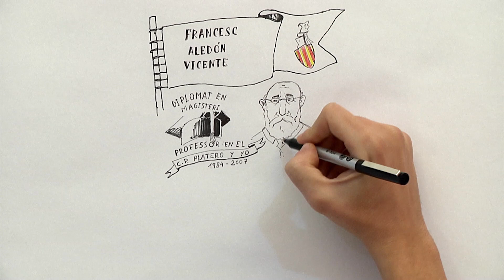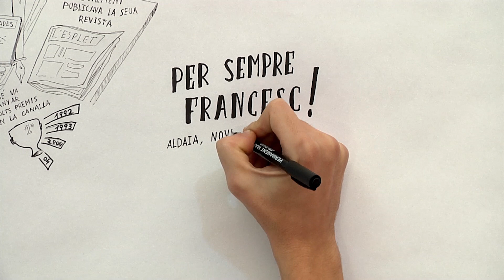Per sempre, Francesc! - Reconeixement d'Aldaia al mestre Francesc Aledón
Visual thinking projectat a l'acte d'homenatge al mestre i poeta Francesc Aledón al Teatre del Mercat el 8 de novembre del 2018.